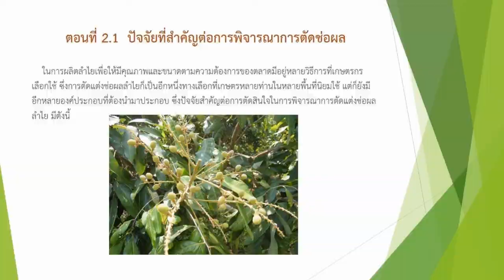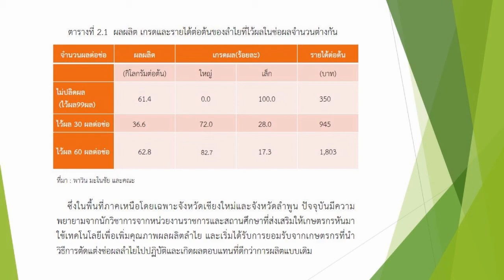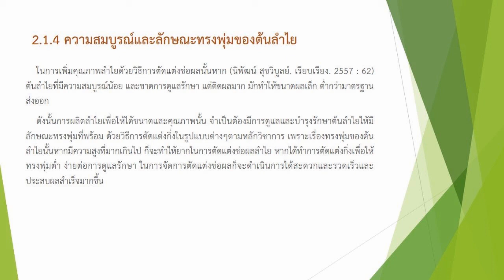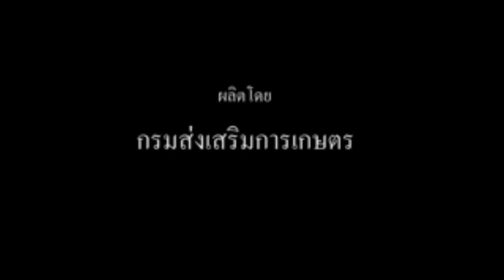ปัจจัยสำคัญในการตัดช่อผลลำไย